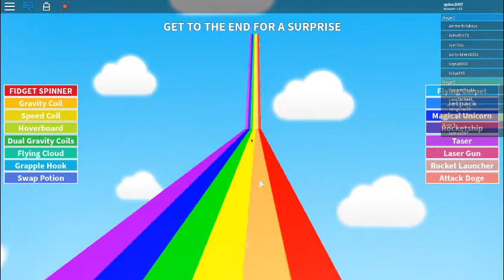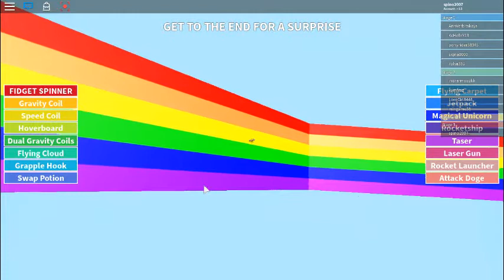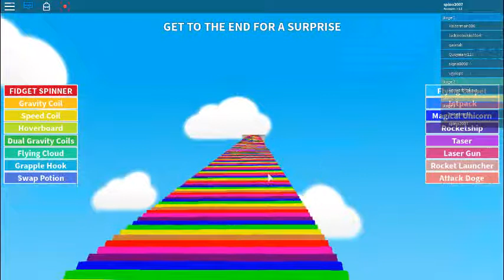ROBLOX RANDOM OBBY/TOO MUCH WALKING!!!!!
HELLO GUYS THIS VIDEO HAD THIS RANDOM OBBY I CHECKED IT OUT AND THAT WAS WHAT I GOT!